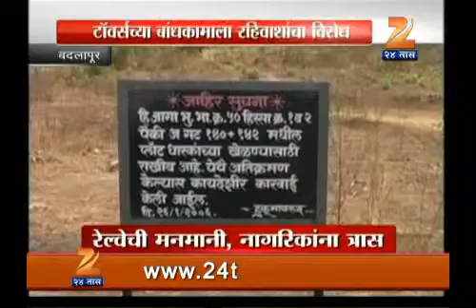3103 Vangni problem.flv